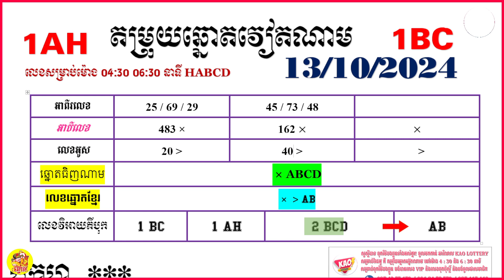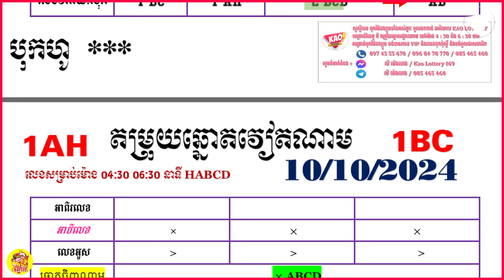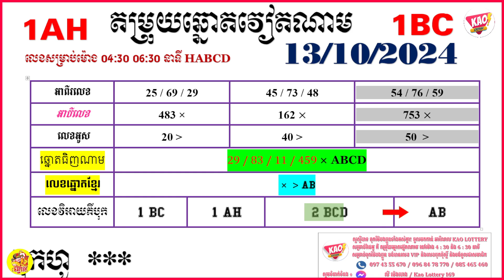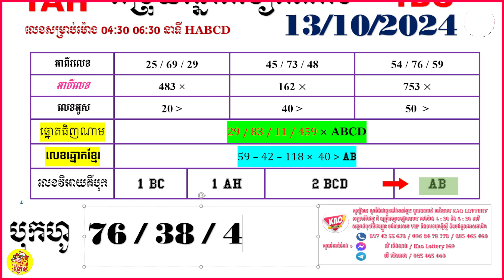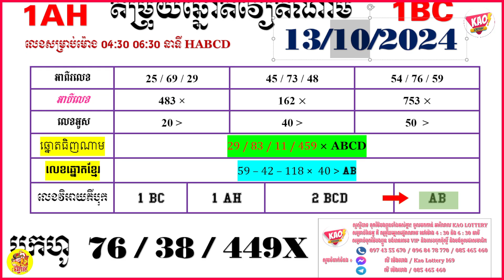តំរុយឆ្នោតយួន​ | ថ្ងៃទី 13/10/2024 | ឆ្នោត ខ្មែរ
Best Funny Videos 2024, Chinese Funny clips daily

I Show You About:
funny video china girl,
funny video china 2023,
funny video china tiktok,
china funny video 2